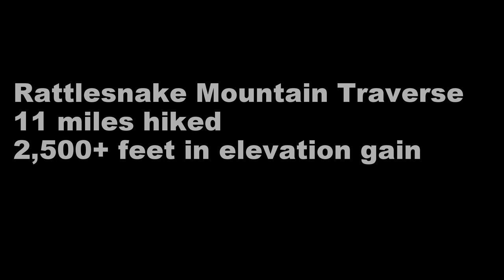Charlie's Hikes - Rattlesnake Traverse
This is a hike from 2014.